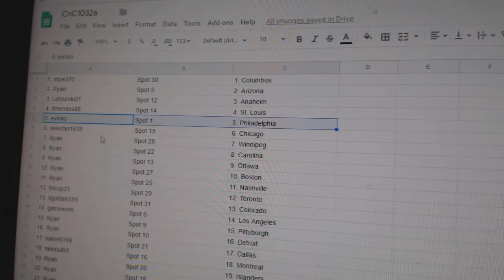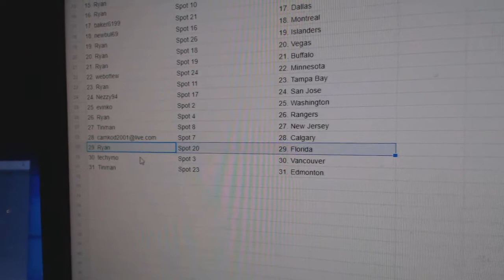Team Randoms - C&C GB #10,326